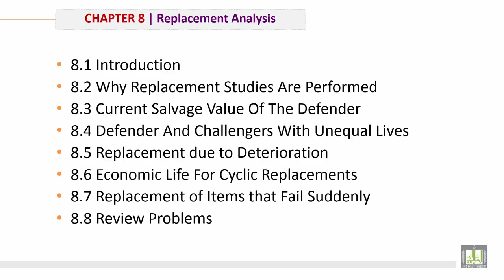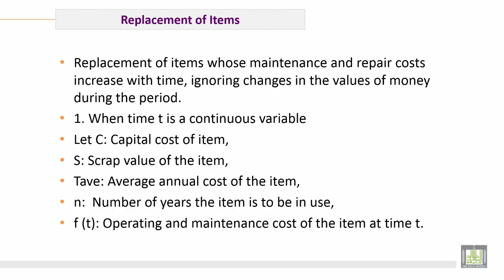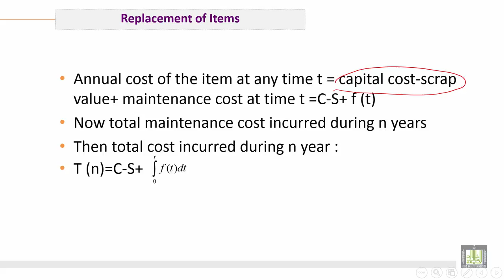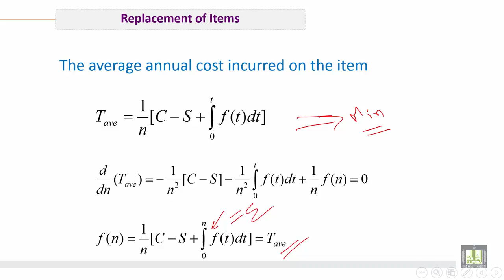Engineering Economy | C13-L1 | Introduction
الوحدة 13 : Replacement Analysis
الدرس 1 : Introduction
1. Cases of  Replacement
2. The Main items in Replacement Analysis
3. Cost Formula